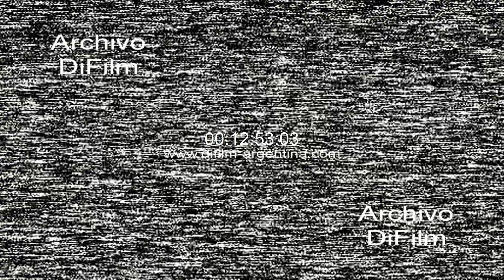Italo Luder habla del gobierno de Isabel Peron y el Golpe de Estado 1995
Bs. As.: Reportaje a Italo Argentino Luder: -¿Dr. Luder, en el año 1976 que momentos políticos se vivían en la Argentina? (Habla del gobierno de Isabel Peron y el Golpe de Estado) -¿De acuerdo con su análisis que papel cumplió la figura de Lopez Rega en ese proceso de la presidencia de Isabel Peron? -¿Pero qué juego político tuvo, que peso político tuvo la figura de sus asesores para que esto delibere en un Golpe de Estado? -¿De acuerdo con sus consideraciones que genero este paso de los militares al poder de la nación, porque ellos quisieron tomar el poder? -¿En esta situación en especial, de acuerdo con su análisis, que llevaron a los militares a ir al poder? -¿El gobierno no podía controlar en aquel momento la guerrilla que estaba prácticamente ya presente en la sociedad? -¿Por qué a Isabel Peron se le va el gobierno de las manos? -¿Ella no estaba preparada para ser presidenta de la nación? -¿Fue entonces, a lo mejor, un error del general Peron en su momento de llevarla como compañera de formula a su entonces esposa? -¿Se privilegio en ese caso algunos hechos como en generar una formula con dos nombres o los dos apellidos de Peron? -¿Cómo evalúa usted los años que vinieron posterior al 24 de marzo de 1976? -¿Fue el peor periodo de la historia en la Argentina, el que se vivió entre el año 1976 y 1983? -¿Usted como una persona que estaba en ese momento en las principales esferas del país, en el principal cartel, usted notaba que la presencia militar se iba hacer presente? -¿Ya se han cumplido 12 años desde el nuevo proceso democrático que esta viviendo el país, usted cree que ya se ha logrado una maduración como para que aquello no se vuelva a cumplir y antecedentes como por ejemplo algún Golpe frustrado? -¿Hay algunos que dicen que los hombres siempre vuelven a equivocarse?
Fecha: 1995
Duración: 12 minutos 54 segundos
UC-0874